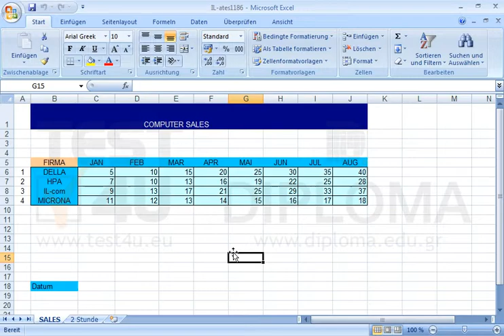Wählen Sie alle Blätter der Arbeitsmappe aus und drucken Sie sie auf dem Standarddrucker.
Wählen Sie alle Blätter der Arbeitsmappe aus und drucken Sie sie auf dem Standarddrucker. Möchten Sie mehr. Laden Sie das TEST4U demo herunter